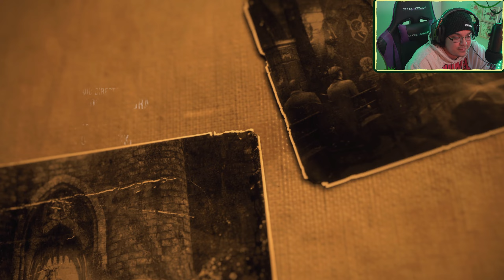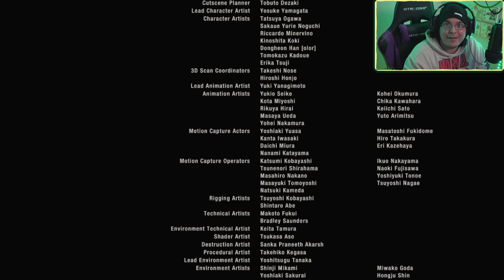THE FINAL CHAPTER (RESIDENT EVIL 4 CHAPTER 16)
The final chapter to this epic game.